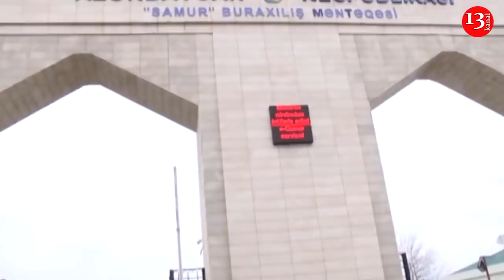"Maskanı camaata pulsuz paylayın"-Qubad İbadoğlu; Azərbaycanda 2 vəkil virusa yoluxdu-XƏBƏRLƏR